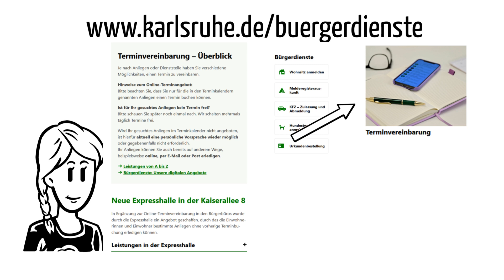Erklärvideo: Personalausweis beantragen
Ihr Personalausweis läuft demnächst ab?
Wir zeigen Ihnen, wie Sie bei uns einen neuen Personalausweis beantragen können und was Sie hierbei beachten müssen.

Hinweis Fahrradkurier: Die postalische Zustellungsmöglichkeit von Ausweisdokumenten mit dem Fahrradkurier ist derzeit nicht möglich. Der Versand vom Reisepass und Personalausweis vom Hersteller Bundesdruckerei GmbH direkt nach Hause wird voraussichtlich ab Mai 2025 möglich sein.